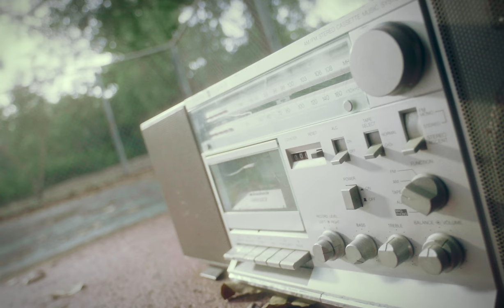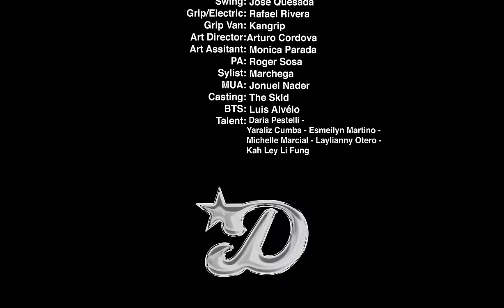Young Miko x Los G4 x Jovaan - 6B prod. @gogetmusic (Video Oficial)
Primer sencillo de la nueva producción "Certified" 💿 álbum colaborativo entre Go Get Music y Los G4.

Artistas:
- Young Miko 👑
- Jovaan 🏹
_ Los G4 6️⃣🅱️